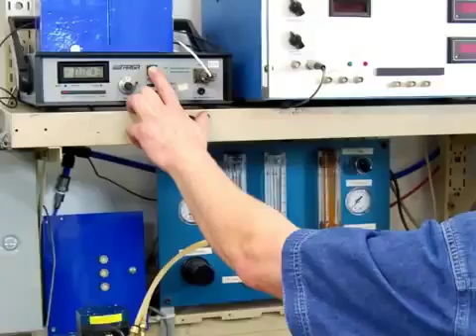Spindle Repair - What qualifies a shop for spindle repair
We repair and rebuild precision high speed spindles to original factory condition, precision high speed spindle balancing, and OEM equivalent warranty. We have in-house grinding, balancing vibration analysis, clean room assembly, and highly trained technicians. Each of our senior technicians has over 15 years' experience repairing spindles.
If your spindle needs repair you should only trust it to a highly qualified shop with the right equipment. We only use top name brand ABEC & or 9 Super Precision Spindle Bearings and every repair is must pass our stringent QA testing.
Spindle repair is what we do at HST so we must do it right.